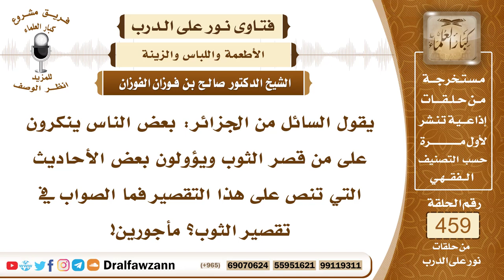6487- هل من السنة تقصير الثوب إلى نصف الساق؟ - الشيخ صالح الفوزان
"6487- يقول السائل من الجزائر: بعض الناس ينكرون على من قصر الثوب ويؤولون بعض الأحاديث التي تنص على هذا التقصير فما الصواب في تقصير الثوب؟ مأجورين!
الجواب: الجواب: الصواب الذي وردت به السنة أن لباس الرجل المسلم ما بين نصف الساق إلى الكعب، فإذا كان الثوب لا ينزل عن الكعب ولا يرتفع عن نصف الساق فهذا هو السُّنة لا يرتفع عن نصف الساق ولا ينزل عن الكعب فهذا هو السُّنة، والمسلم يتبع المجتمع الذي يعيش فيه فإذا كانوا يلبسون إلى الكعب فهذه سُنة يلبس مثلهم ولا يرفع إلى نصف الساق؛ لئلا يستغرب منه ذلك ويكون شهرة بينهم، فيتبع مجتمعه في السُّنة بما كانوا يعملون من السُّنة.أما إذا كان عمل المجتمع مخالف للسُّنة فلا يوافقه، فإذا كانوا يلبسون تحت الكعب فهذا مخالف للسُّنة لا يوافقهم عليه، إذا كانوا يرفعون عن نصف الساق فهذا مخالف للسُّنة لا يوافقهم عليه.
 أما إذا كانوا متقيدين بالسُّنة بوجه من وجوه السُّنة فإنه يوافقهم عليه ولا يخالفهم إلى سُنَّة أخرى لئلا يكون شهرة بينهم وينالون منه فإذا كانوا يلبسون إلى الكعب فهذا سنة يوافقهم عليه ويلبس مثلهم.

السيرة الذاتية:
للاشتراك في قناة الشيخ صالح الفوزان

14_ الشيخ محمد أمين الشنقيطي
يتيوب

15_سماحة المفتي عبد العزيز آل الشيخ
 يوتيوب

رئيس الفريق
لمشروع كبار العلماء